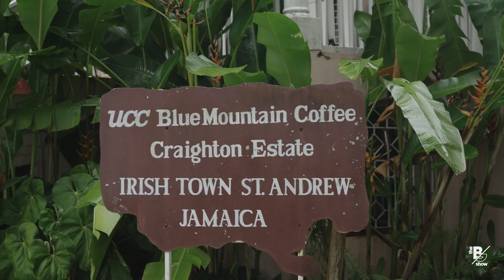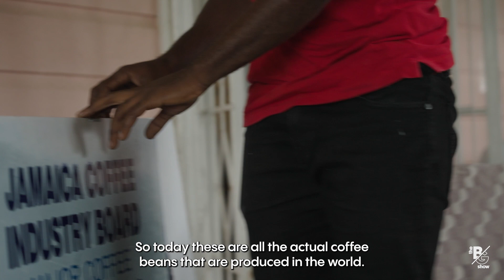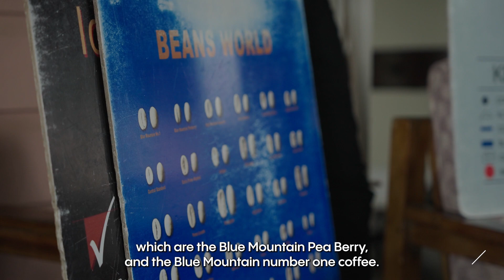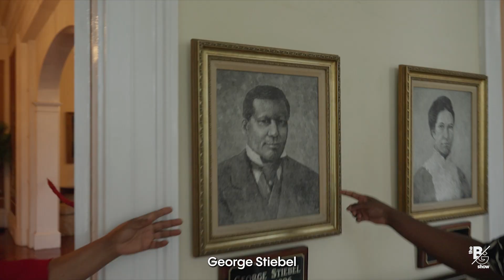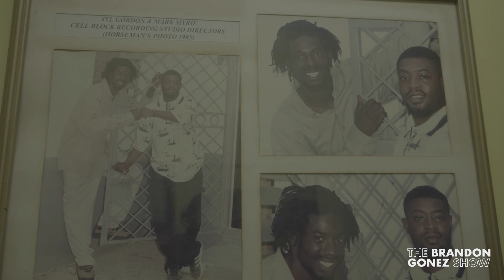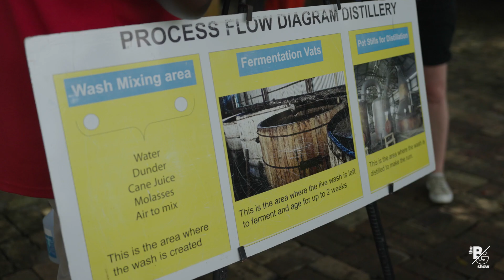I visit Jamaica to celebrate the country's 60th anniversary of independence!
This week on TheBGshow, we take the show to Jamaica to celebrate the country's 60th anniversary of independence. I get to explore the beautiful island to discover the best it has to offer but also to talk with residents to find out what makes Jamaica so special.